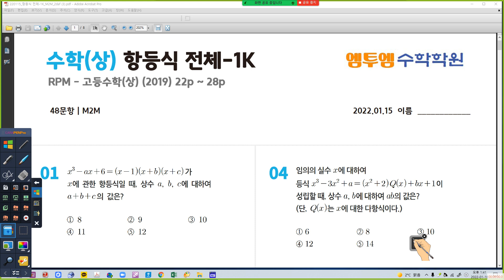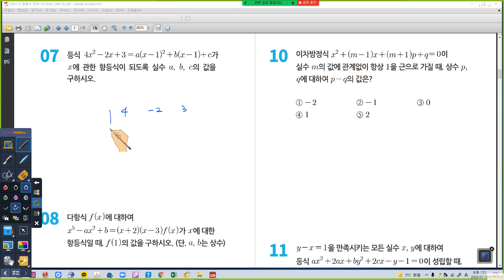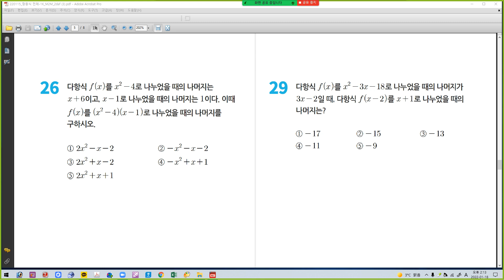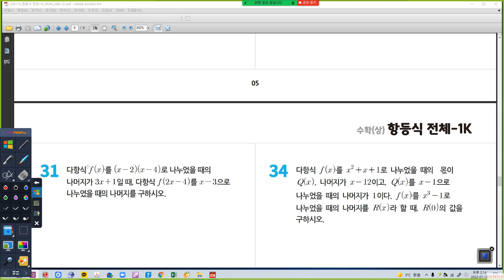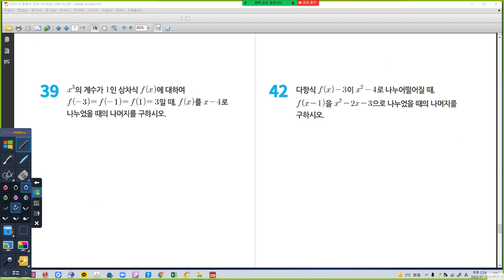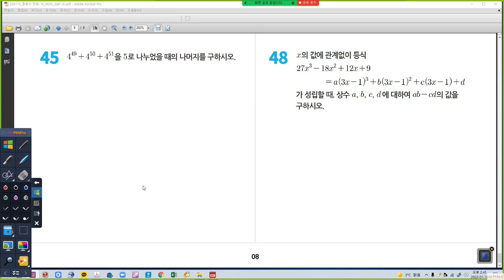01월 18일 화요일 1K 항등식전체시험지 풀이